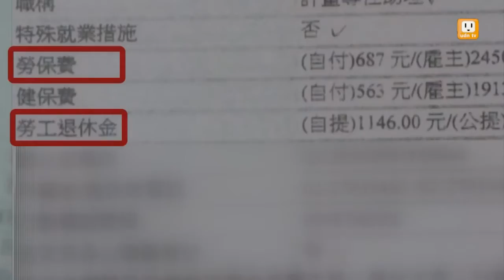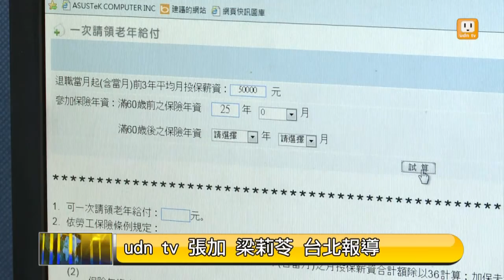【2015.11.15】安心退休！搞懂勞退.勞保老年給付 -udn tv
不少人每天辛勤工作，期望的就是，退休後可以維持不錯的生活品質。而身為勞工的您，知道自己退休後，可以獲得哪些退休保障嗎？透過這則報導帶您了解。完整內容 , FB , Twitter , G+